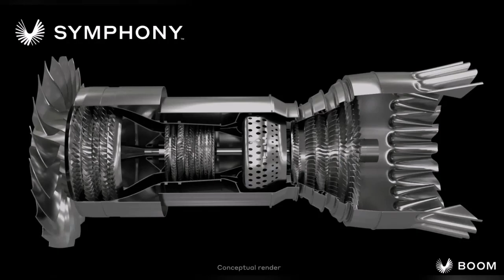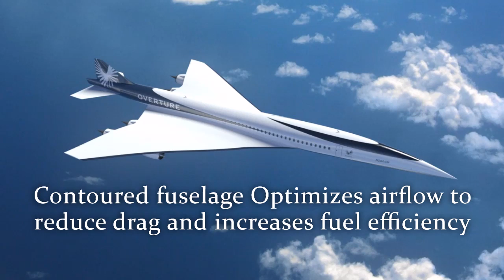The First Supersonic Passenger Airliner Since The Concorde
The Overture, by Boom Supersonic ✈